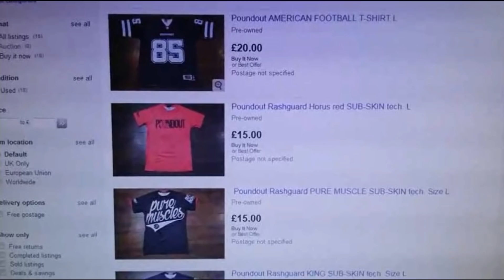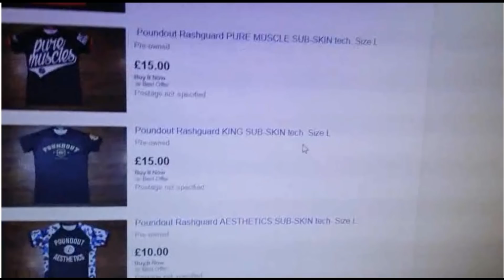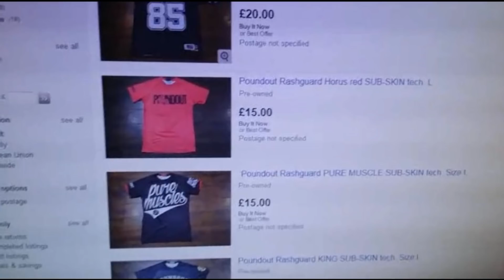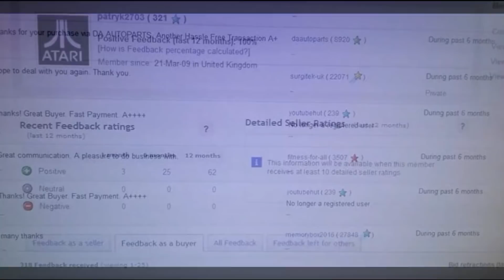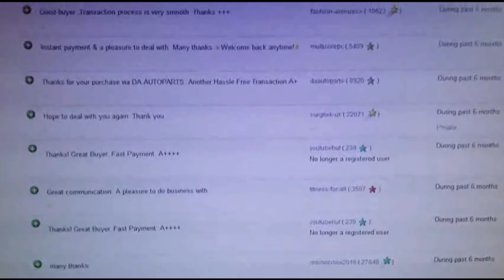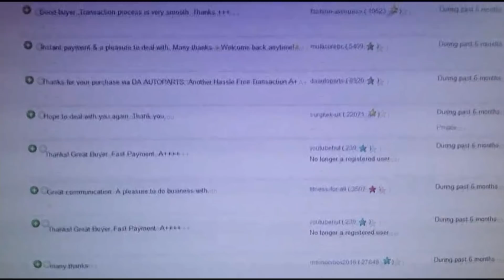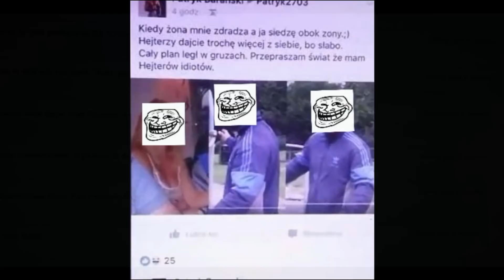patryk2703 zbiera na proces z KFD i tradycyjnie robi ze swoich fanów idiotów:)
zainteresowanych wyleczeniem YouTube z tego raka, lub pragnących zwyczajnie pośmiać się z głupoty jegomościa zapraszam do grupy bocianlogic na fb